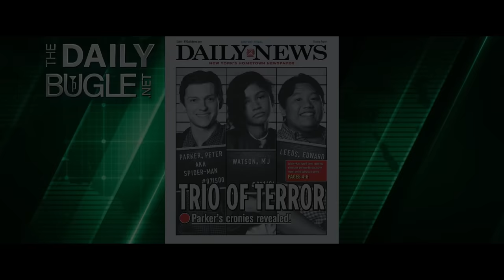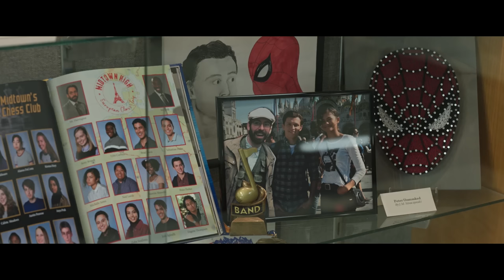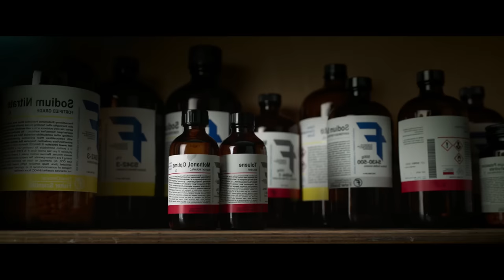O'rgimchak Odam Uyga Yo'l Yo'q - To'liq Tahlil | Filmdagi Yashirin Belgilar va Bog'lanishlar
O'rgimchak Odam 3: Uyga Yo'l Yo'q filmining To'liq Tahlil videosi. Filmda qoldirilgan belgilar va bog'lanishlar.

Videoda reklama mavjud